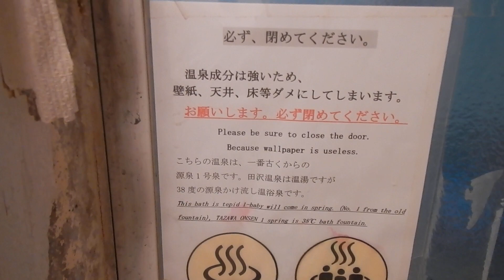田沢温泉・ますや旅館 夜の家族風呂(左)